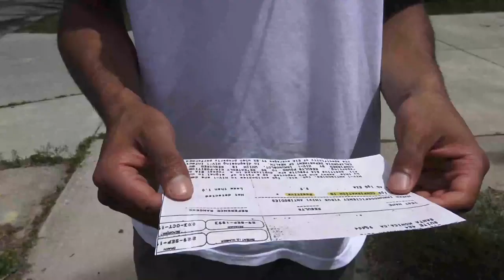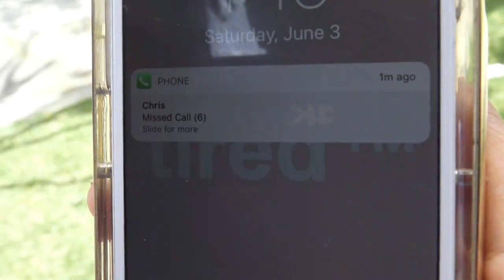Stages Short Film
A man walks down a path that is not his own and learns a valuable lesson of the difficult lives of the others around him